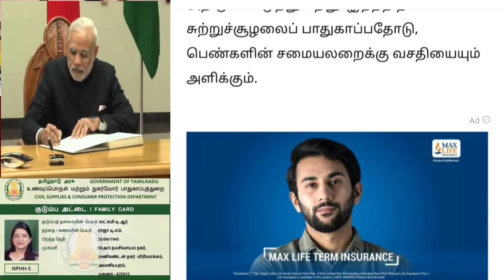நாளை முதல் பெண்களுக்கு ரூ.15000 இலவசமாக வழங்கப்படும்!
மத்திய மற்றும் மாநில அரசுகள் நாடு முழுவதும் பெண்களுக்கு பல்வேறு திட்டங்களை கொண்டு வருகின்றன. பொதுமக்களுக்கு பல்வேறு சலுகைகள் அறிமுகப்படுத்தப்படுகின்றன.

மம்தா அரசு பெண்களுக்கு லட்சுமியின் பண்டார் திட்டத்தை வழங்குகிறது. இந்தத் திட்டத்தில், அரசு ஆயிரம் ரூபாய் வழங்குகிறது. அதேபோல், மற்ற மாநிலங்களில் மாதம் லாட்லி பஹன் திட்டம் செயல்படுத்தப்படுகிறது.

தற்போது, பெண்களின் மேம்பாட்டிற்காக அரசு சிறப்பு முயற்சி எடுத்துள்ளது. சூரிய அடுப்பு திட்டம் அறிமுகப்படுத்தப்படுகிறது.

மோடி அரசின் பல்வேறு திட்டங்களில் 'இலவச சூரிய அடுப்பு திட்டம்' புகழ் பெற்றுள்ளது. இது பெண்களின் சமையலறைக்கு வசதியை அளிக்கிறது.

சுற்றுச்சூழலைப் பாதுகாக்கவும் உதவும். இந்தத் திட்டத்தின் கீழ், அரசு பெண்களுக்கு இலவசமாக சூரிய அடுப்புகளை வழங்கும்.

இந்த அடுப்பின் சந்தை மதிப்பு 15 ஆயிரம் முதல் 20 ஆயிரம் வரை. ஆனால், இந்தத் திட்டத்தின் மூலம் இது இலவசமாக வழங்கப்படும்.

இப்போது சமையல் எரிவாயு சிலிண்டருக்குப் பதிலாக சூரிய சக்தியைப் பயன்படுத்தி சமைக்கலாம். இது பொருளாதார ரீதியாகவும் சேமிப்பை அளிக்கும். இந்தியன் ஆயில் கார்ப்பரேஷன் இந்தத் திட்டத்தை உருவாக்கியுள்ளது.

மூன்று வகையான சூரிய அடுப்புகள் சந்தையில் உள்ளன. இரட்டை பர்னர் சூரிய அடுப்பு, இரட்டை பர்னர் கலப்பின அடுப்பு, ஒற்றை பர்னர் சூரிய அடுப்பு.

இந்த அடுப்பில் சமைத்தால் பெண்கள் நேரத்தை மிச்சப்படுத்தலாம். புதுப்பிக்கத்தக்க எரிசக்தி பயன்பாட்டால் சுற்றுச்சூழல் பாதுகாக்கப்படும். இந்த அடுப்புகள் நிலையான, ரீசார்ஜ் செய்யக்கூடிய மற்றும் உட்புற சமையலுக்காக வடிவமைக்கப்பட்டுள்ளன.

இந்த சலுகையைப் பெற, முதலில் இந்தியன் ஆயில் கார்ப்பரேஷனின் அதிகாரப்பூர்வ இணையதளத்திற்குச் செல்லவும். அங்கு சூரிய சமையல் அடுப்பு இணைப்பைக் கிளிக் செய்யவும்.

இணையதளத்தில் இவ்வாறு விண்ணப்பிக்கவும். அங்கு உங்கள் ஆதார் அட்டை, பான் அட்டை, வங்கி பாஸ் புத்தகம் ஆகியவற்றை வழங்க வேண்டும்.

பதிவேற்றம் செய்த பிறகு, சமர்ப்பி பொத்தானைக் கிளிக் செய்யவும். பின்னர் உங்கள் மொபைலுக்கு ஒரு உறுதிப்படுத்தல் செய்தி வரும். இந்தத் திட்டத்தின் சலுகையைப் பெற்றால், சமையல் எரிவாயு வாங்கும் செலவு மிச்சமாகும்.

நகர்ப்புற மற்றும் கிராமப்புற பெண்கள் இந்தத் திட்டத்தின் சலுகையைப் பெறுவார்கள். புகை மற்றும் தீங்கு விளைவிக்கும் வாயுக்கள் இல்லாமல் பாதுகாப்பாக சமைக்க முடியும்.

சூரிய அடுப்பு திட்டத்தின் மூலம் பெண்களுக்கு பொருளாதார சேமிப்பு கிடைப்பதோடு, ஆரோக்கியமான சூழலில் சமைக்கவும் முடியும்.